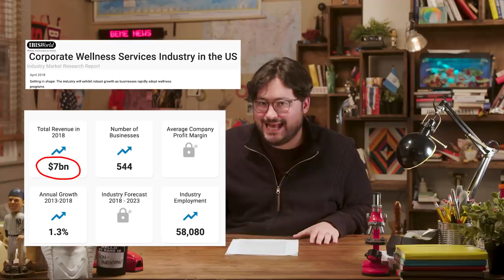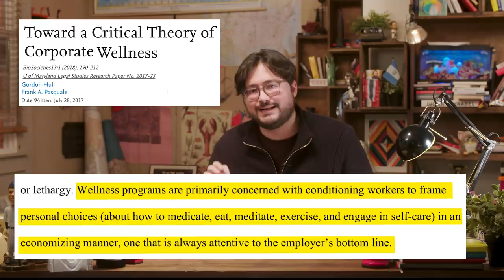Your boss wants you to lose weight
Google’s nap room. Facebook’s onsite laundry. Beme’s Juicero (RIP). Workplace perks and amenities are becoming increasingly common. Wellness programs that encourage healthy lifestyles are particularly prevalent. But new evidence has emerged that they may not make employees healthier, more productive, or cheaper to insure. Lou examines whether or not an ulterior motive is at work.

Effect of a Workplace Wellness Program on Employee Health and Economic Outcomes

What Do Workplace Wellness Programs Do? Evidence from the Illinois Workplace Wellness Study

Effect of an Employer-Sponsored Health and Wellness Program on Medical Cost and Utilization

CREDITS
Writer: Louis Foglia
Editor: Page Ellerson
Researcher: Arielle Sacks
Supervising Producer: Allison Brown